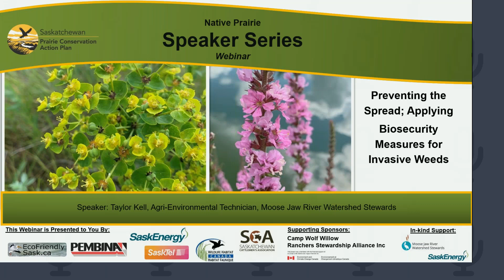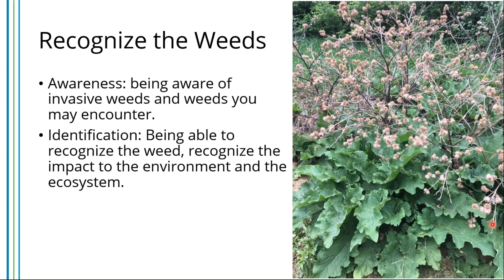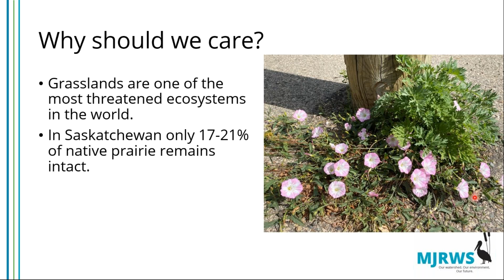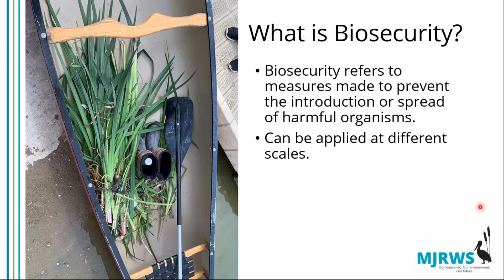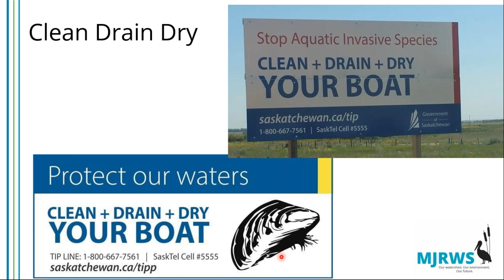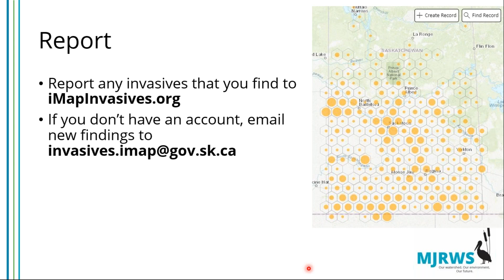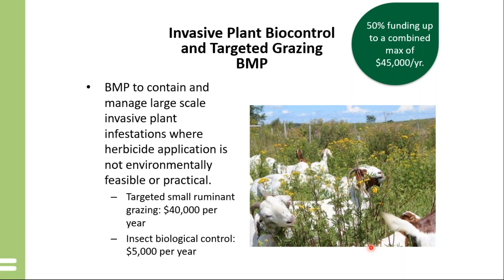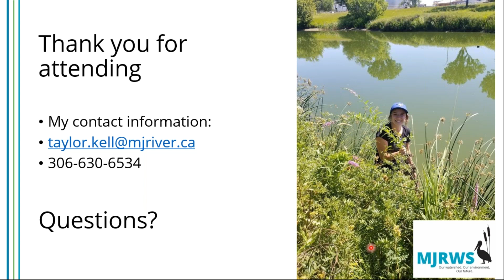Preventing the Spread Applying Biosecurity Measures for Invasive Weeds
Speaker: Taylor Kell, Agri-Environmental Technician, Moose Jaw River Watershed Stewards

Summary: Invasive species are a growing problem in our province. Many of us are getting quite good at recognizing the invasive species in our area. We often talk about how to eradicate the invasive weeds once we get them, but biosecurity is the first step in preserving our biodiversity. We are hoping to increase awareness of the importance of biosecurity and provide some biosecurity measures that everyone can do to help preserve our biodiversity.

About the Speaker: Taylor Kell, Agri-Environmental Technician at the Moose Jaw River Watershed Stewards. She attended the University of Regina and will be graduating this spring with her Bachelor of Science majoring in Biology (with a focus in environmental and ecology) from the University of Regina. She was born and raised in Moose Jaw, Taylor is deeply passionate about environmental conservation and enjoys spending time outdoors, camping and hiking.

Hosted by Caitlin Mroz-Sailer, Stewardship Coordination, Saskatchewan Prairie Conservation Action Plan